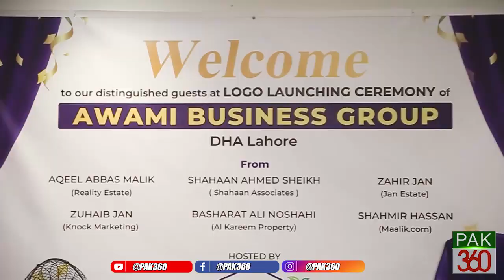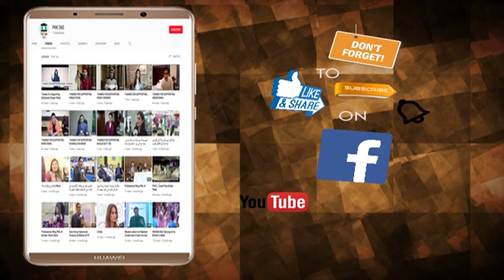Kashif Imran Bhatti ll Managing Director PAK GROUP DHA Lahore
Pak Group